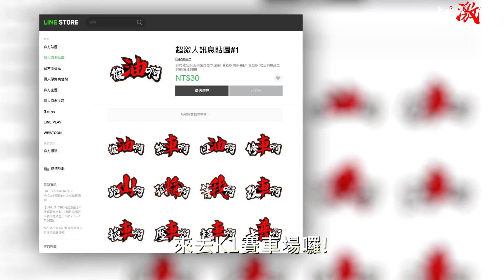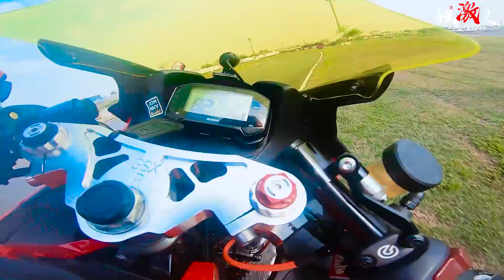MUMU幫校長裝行車紀錄器 裝到火燒車 !? 機器殺手4NI !?!?? 【好好開箱】PHILO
3月份新上市!全能的天才再度發揮蝦皮上架熱賣
1.基礎改EX
5.車貼組合包!超划算 380元 OKMART免運!!!
6.峠 TOUGE! 單字系列貼紙
特價優惠出清專區
1.模組化車貼只要60起!
2.尬掐輸贏土除貼80起!
還有更多請逛逛蝦皮
LINE貼圖熱銷中!
PHILO M96行車紀錄器 CP值最高